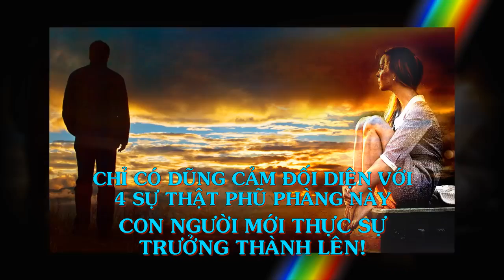Thuốc Đắng Dã Tật, Sự Thật Mất Lòng/ SỰ THẬT VỀ CUỘC ĐỜI NÀY - Thiền Đạo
Thuốc Đắng Dã Tật, Sự Thật Mất Lòng/ SỰ THẬT VỀ CUỘC ĐỜI NÀY.